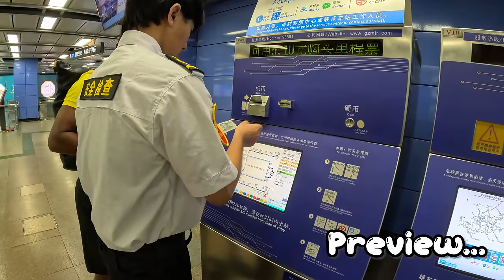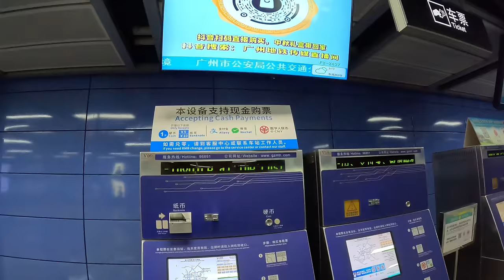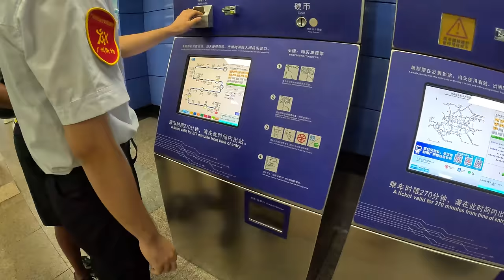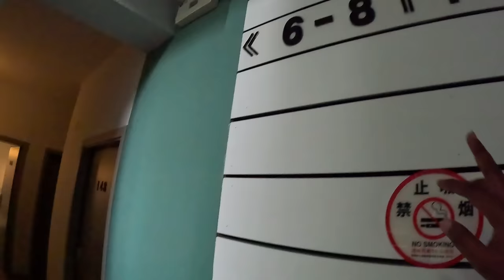Police Arrested Me in China 🇨🇳 | Guangzhou to Shenzhen Stressful Journey | China Vlogs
China 🇨🇳 is fully safe and secure destination to travel. But be a foreigner in china 🇨🇳 is bit complicated. Police check is going to happened every time.